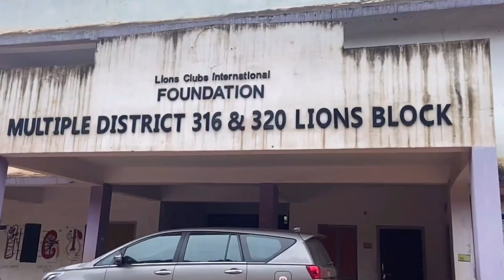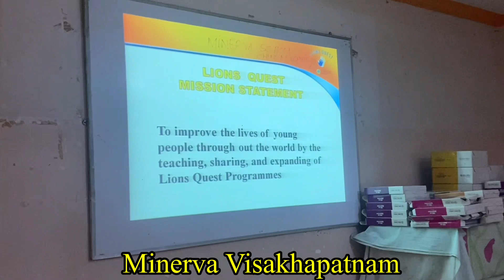Life skills development in association with Lions Quest by Minerva Simhachalam & Chinamushidiwada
A unique Life skills for adolescents program is now in Minerva Visakhapatnam by Lions Quest